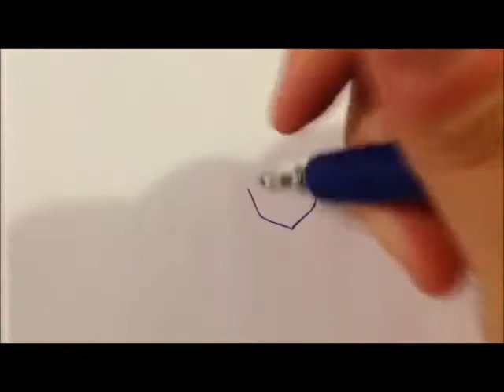Drawing - Ringlets Girl